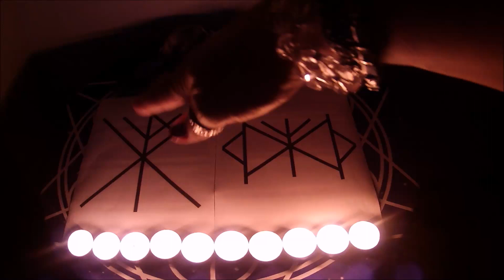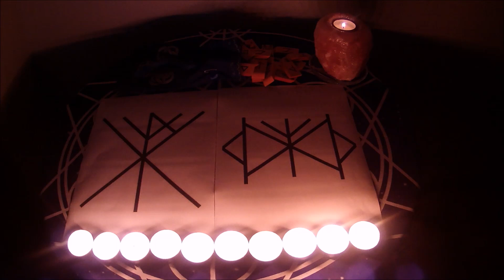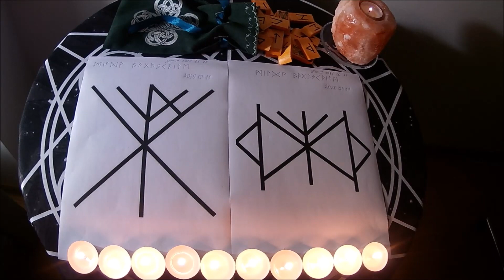✡RUNŲ magijos ritualas M..ai.Negatyvo transformavimas, apsauga ir sėkmė.ALGIZ/DAGAZ/THURISAZ/ODINAS/